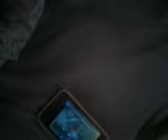A day in the life part 2.